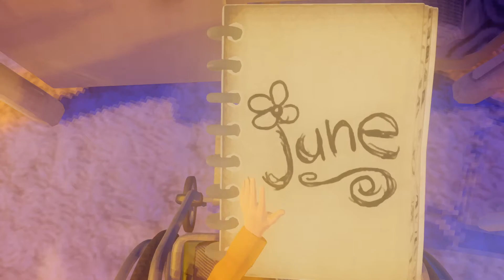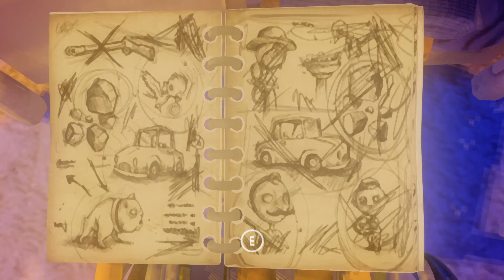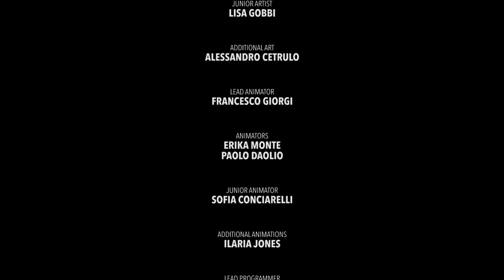O KURDE :( | Last Day of June [#4] [FINAL]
Gra przygodowa opracowana przez studio Ovosonico. Historia Last Day of June koncentruje się na postaci Carla, którego ukochana – tytułowa June – zginęła w wypadku samochodowym.

Po napisach jest jeszcze scena jak June siedzi na moscie i rysuje i podbiega jej synek i bardzo przypomina jej męża i go mocno przytula i koniec dziekuje za oglądanie :)